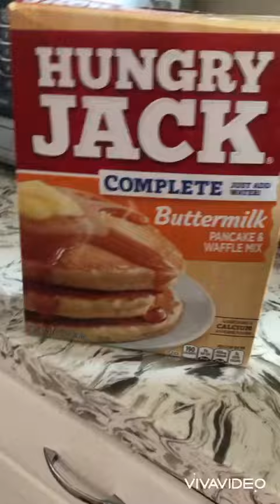Pancakes! Good morning Sunday